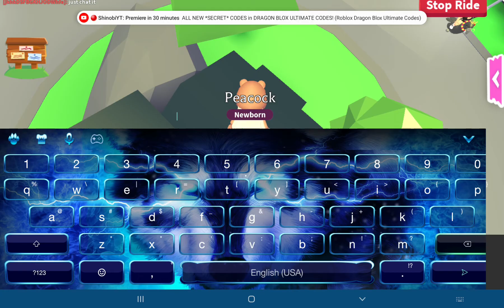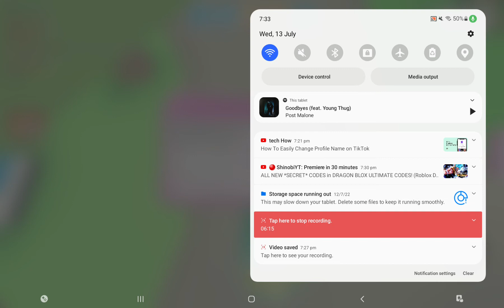13 July 2022